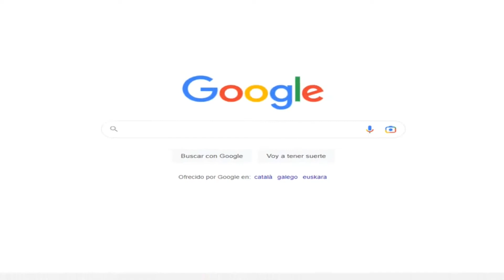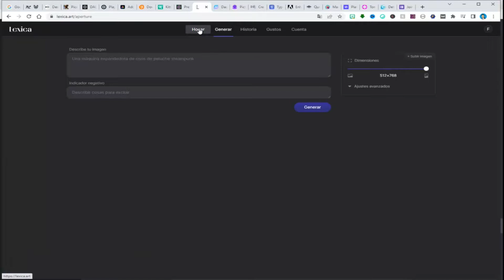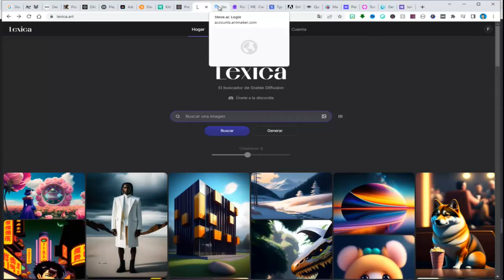Conoce más sobre el arte con LEXICA La HERRAMIENTA perfecta para ARTISTAS y ESTUDIANTES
En este video, te presentamos LEXICA, una herramienta que te permitirá conocer más sobre el arte y su historia. Descubre cómo esta plataforma puede ayudarte a enriquecer tu conocimiento y creatividad en el mundo artístico. Ya seas un artista profesional o estudiante, ¡LEXICA es la herramienta perfecta para ti!

Si quieres ayudar a este canal utiliza este enlace de Amazon a mi me darán una comisión y a ti no te costará nada y con esto ayudarás a crear más contenido en YouTube

GoTranscript

Pectory A.I.